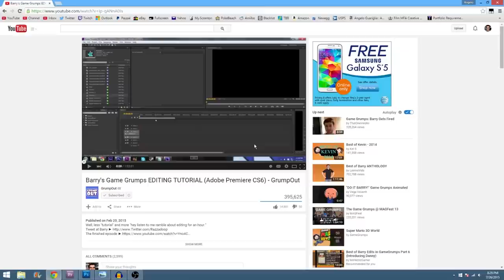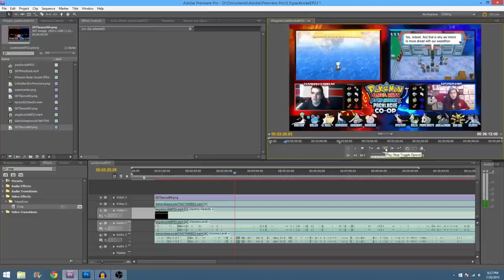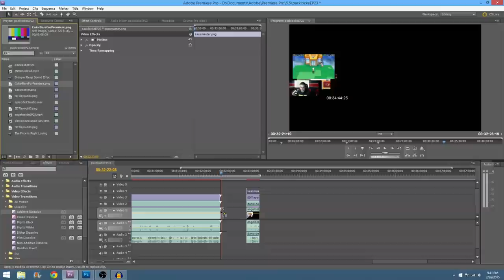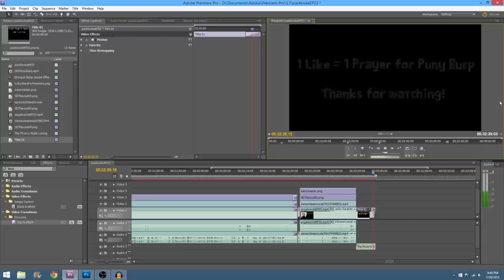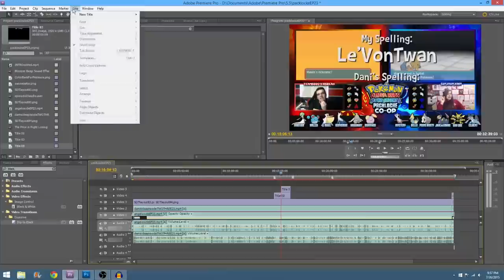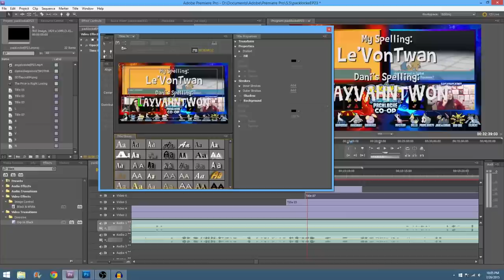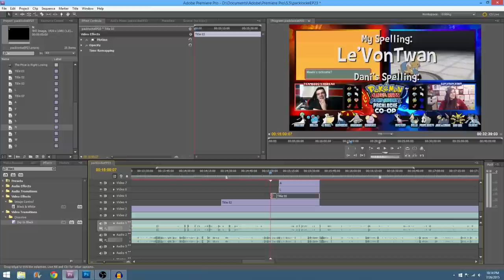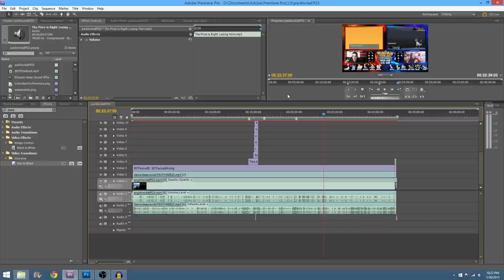Pokemon Cards / Let's Play Editing Tutorial (Adobe Premiere Pro CS5.5)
Hey guys! So, this video is basically a let's play of video editing lmao Lot's of people ask me how I edit, so I figured I'd give recording a tutorial a shot. Hopefully some of you find this helpful in any sort of way haha